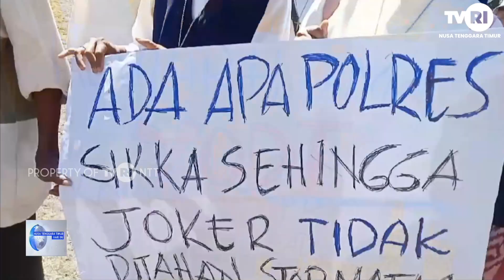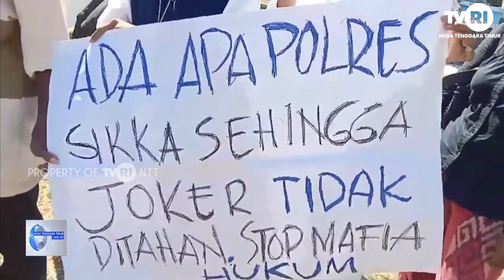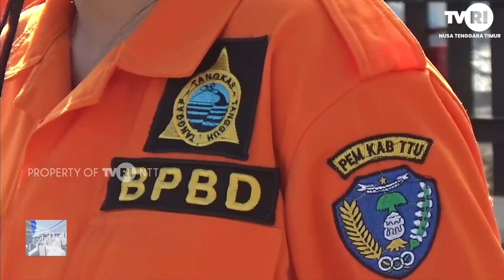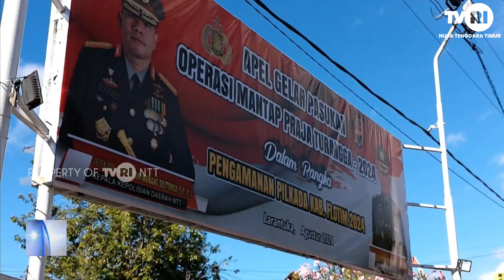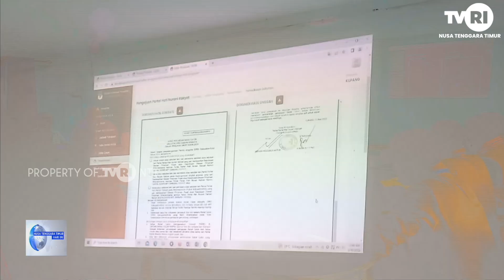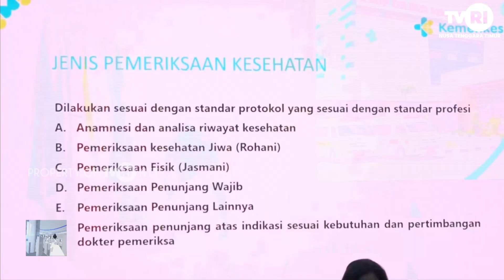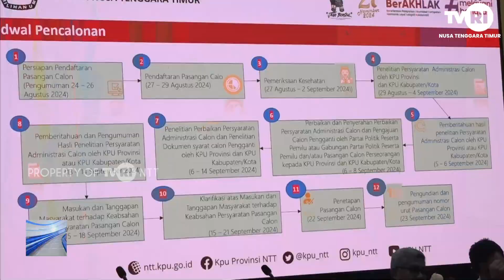NTT HARI INI, 26 AGUSTUS 2024